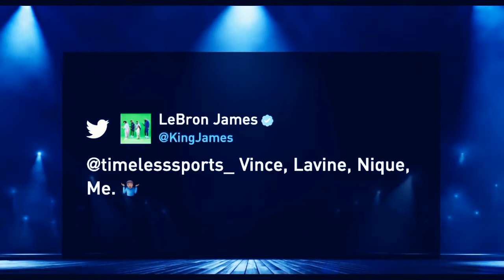LeBron James Tweets Out He Believes Belong in an All-Time Dunk Contest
NBA Playoffs
Conference semifinals:

EASTERN CONFERENCE
Boston Celtics (2) vs. Milwaukee Bucks (3)
• Game 1: Milwaukee 101, Boston 89
• Game 2: Boston 109, Milwaukee 86
• Game 3: Boston vs. Milwaukee | Saturday, May 7 | 3:30 ET | ABC
• Game 4: Boston vs. Milwaukee | Monday, May 9 | 7:30 ET | TNT
• Game 5: Milwaukee vs. Boston | Wednesday, May 11 | 7 ET | TNT
• Game 6*: Boston vs. Milwaukee | Friday, May 13 | TBD | ESPN
• Game 7*: Milwaukee vs. Boston | Sunday, May 15 | TBD | TBD

* = if necessary

Miami Heat (1) vs. Philadelphia 76ers (4)
• Game 1: Miami 106, Philadelphia 92
• Game 2: Miami 119, Philadelphia 103
• Game 3: Philadelphia 99, Miami 79
• Game 4: Miami vs. Philadelphia | Sunday, May 8 | 8 ET | TNT
• Game 5: Philadelphia vs. Miami | Tuesday, May 10 | 7:30 ET | TNT
• Game 6*: Miami vs. Philadelphia | Thursday, May 12 | TBD | ESPN
• Game 7*: Philadelphia vs. Miami | Sunday, May 15 | TBD | TBD
Heat lead series 2-1

* = if necessary

WESTERN CONFERENCE
Memphis Grizzlies (2) vs. Golden State Warriors (3)
• Game 1: Golden State 117, Memphis 116
• Game 2: Memphis 106, Golden State 101
• Game 3: Memphis vs. Golden State | Saturday, May 7 | 8:30 ET | ABC
• Game 4: Memphis vs. Golden State | Monday, May 9 | 10 ET | TNT
• Game 5: Golden State vs. Memphis | Wednesday, May 11 | 9:30 ET | TNT
• Game 6*: Memphis vs. Golden State | Friday, May 13 | TBD | ESPN
• Game 7*: Golden State vs. Memphis | Monday, May 16 | TBD | TNT

* = if necessary

Phoenix Suns (1) vs. Dallas Mavericks (4)
• Game 1: Phoenix 121, Dallas 114
• Game 2: Phoenix 129, Dallas 109
• Game 3: Dallas 103, Phoenix 94
• Game 4: Phoenix vs. Dallas | Sunday, May 8 | 3:30 ET | ESPN
• Game 5: Dallas vs. Phoenix | Tuesday, May 10 | 10 ET | TNT
• Game 6*: Phoenix vs. Dallas | Thursday, May 12 | TBD | ESPN
• Game 7*: Dallas vs. Phoenix | Sunday, May 15 | TBD | TBD
Suns lead series 2-1